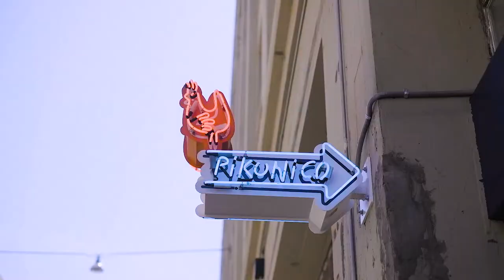Pikunico By Kuniko Yagi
Chef Kuniko's journey and how Pikunico came to be. Visit Pikunico in sunny downtown Los Angeles and taste Chef Kuniko's gluten-free Japanese fried chicken for yourself!